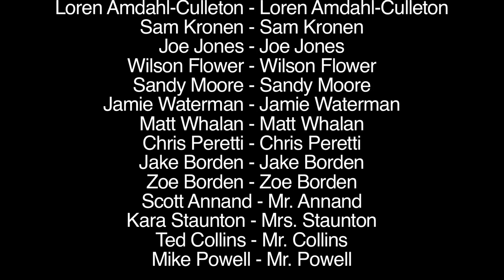Best School In America: Last Day of School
Best School In America is a mockumentary that I worked on for my final semester of high school where Monument Mountain high school students play parodies of themselves. It was an absolute blast to make and I could not have ended my senior year in a better way.

I FORGOT OLIVER HOLIDAY WHO PLAYED CLEMENS IN THE CREDITS SO THIS IS HIS ACKNOWLEDGEMENT!